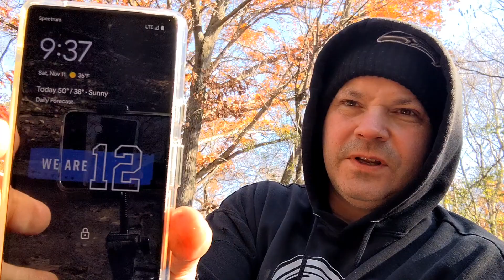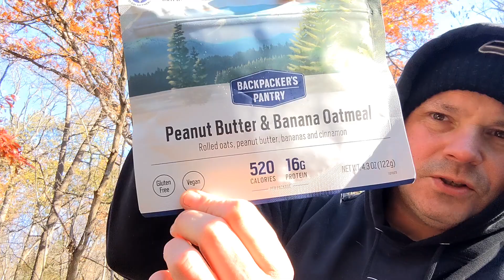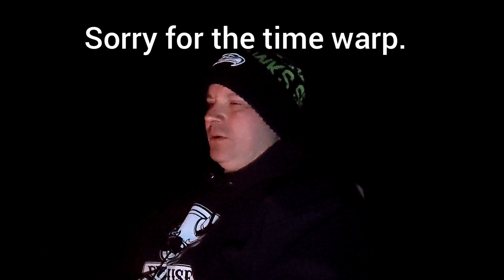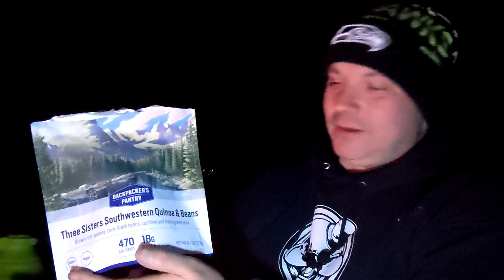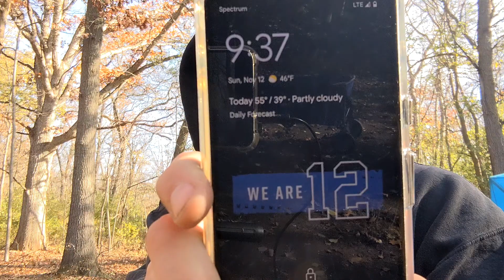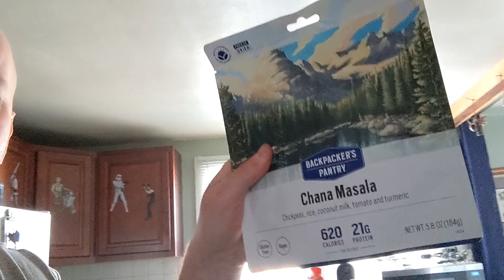72 Hour Vegan Weekend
Links to other videos shot the same weekend

Hipcamp link for Mt. Brooks of Wisconsin